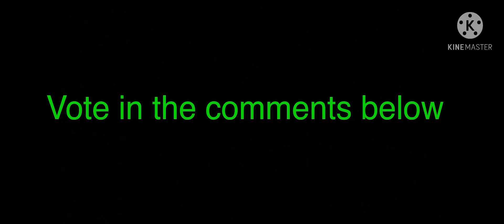Peashooter vs Dr Andrew Dancing to Gangnam Style